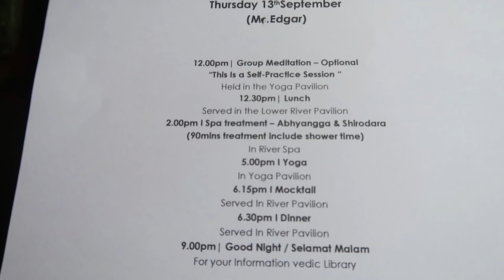COMO EL AYURVEDA MEJORA LA SALUD. Mi experiencia en Sukhavati Ayurveda Retreat en Bali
¿Te gustaría realizar un ayuno grupal en directo con nosotros?
Los médicos Ayurvédicos son capaces de diagnosticar a través de tu pulso. Es todo un arte saber escuchar e interpretar la frecuencia, intensidad y profundidad de nuestro pulso.

SÍGUEME!

Si deseas más información sobre mi y mis servicios entra en mi página web
Aquí podrás contar con mis servicios tanto de forma Presencial si quieres trasladarte a mi Centro de Salud Integra PURE CORPORE o también de forma Online.

Si deseas más información sobre mi clinica y centro de Salud Integral Pure Corpore, o quieres venir a participar en uno de nuestros retiros y programas Detox y de Ayuno entra
En nuestros programas vivirás una experiencia de Salud y Personal inolvidable donde marcarás un Antes y un Después en la visión y en la manera de cuidarte.